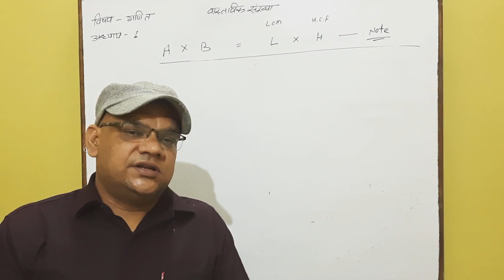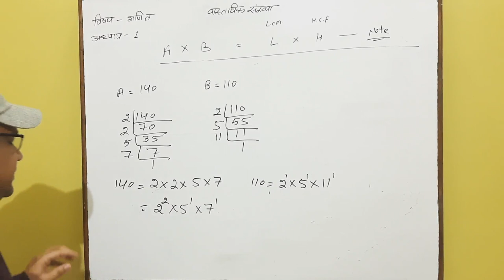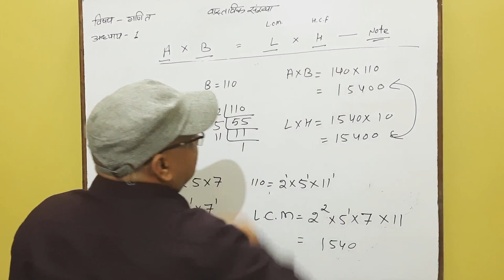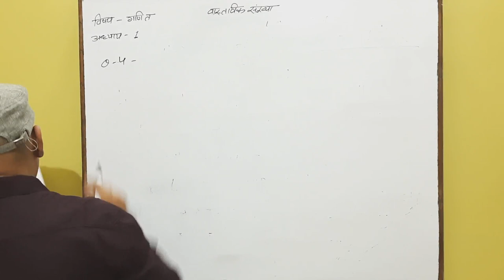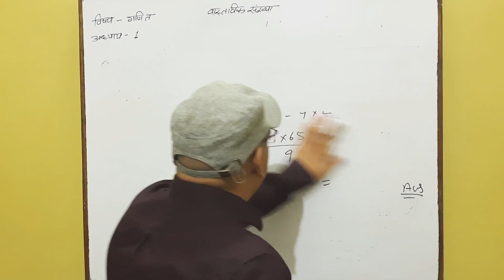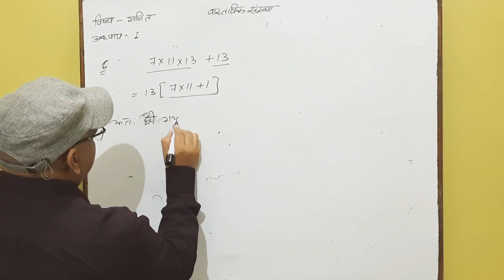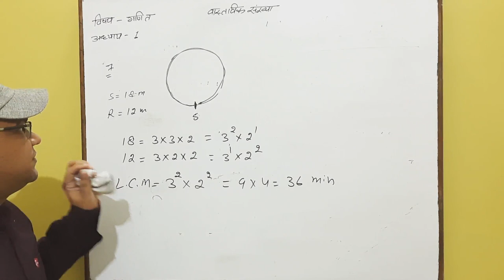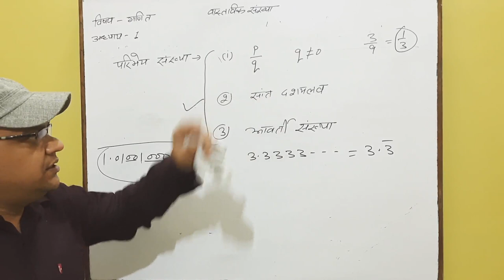Class 10th NCERT Maths ,ch-1, Ex-1.2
10th Maths by KAPIL TYAGI